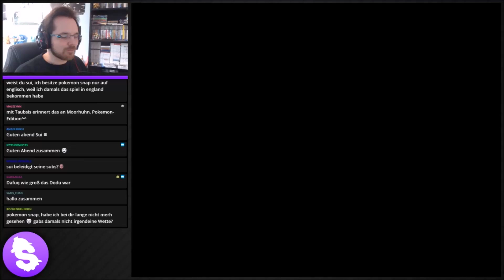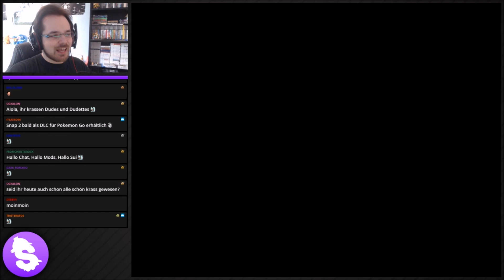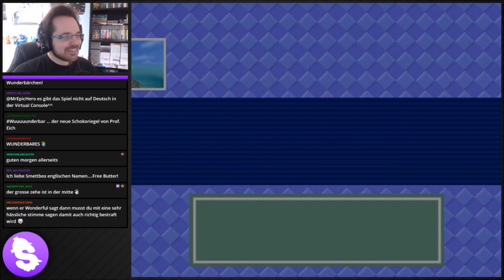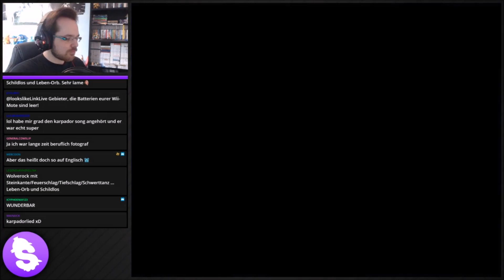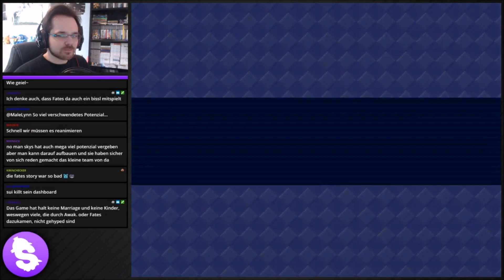Pokémon Snap [Streamaufzeichnung 2017] - #1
Streamaufzeichnung: Mai 2017